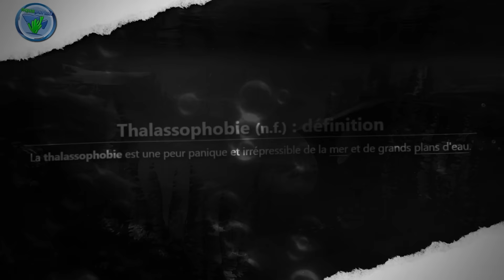15 NIVEAUX les PLUS TERRIFIANTS du JEU VIDÉO 👿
JOUEZ À FLASHBACK 2 DÈS MAINTENANT (disponible sur PS5/XBOX SERIES/PC) 🌟 La pire des horreurs, c’est celle que l’on attend pas. Certains jeux vidéo nous proposent des expériences traumatisantes, alors qu'ils sont de prime abord fait pour nous faire passer un bon moment. On vous parle des niveaux les plus terrifiants cachés dans vos jeux préférés…

NAO